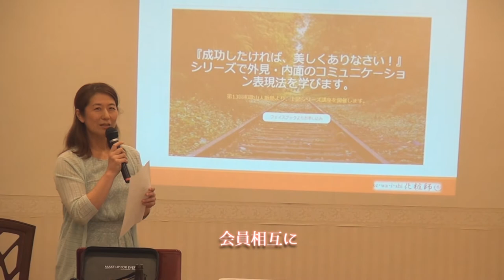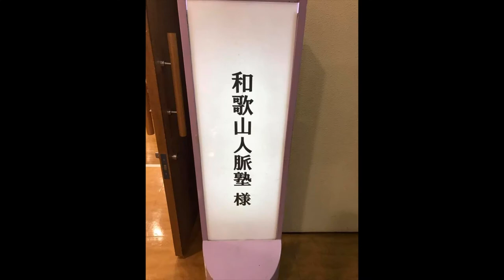第13回 和歌山人脈塾 「古田朋美さんの和歌山人脈塾とは」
2017年6月28日に開催された第13回和歌山人脈塾の模様です。
和歌山人脈塾は、どなた様でもご参加可能です。